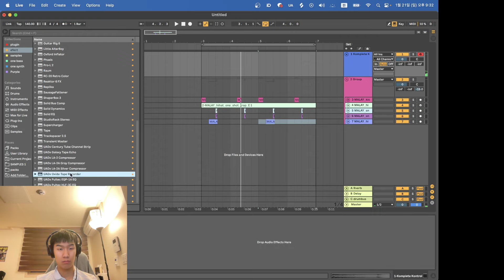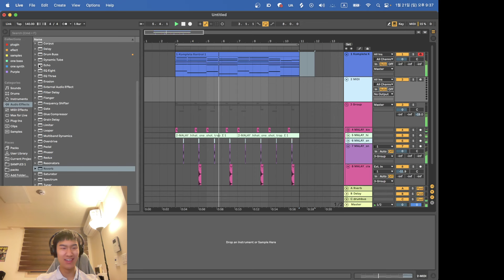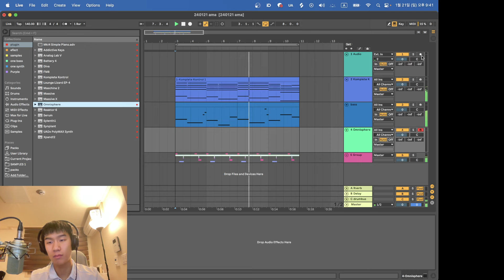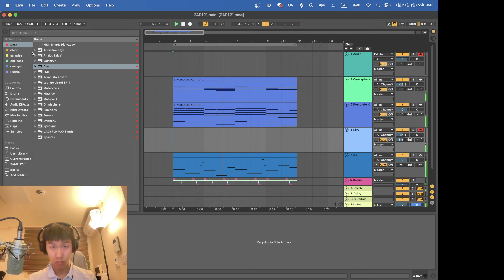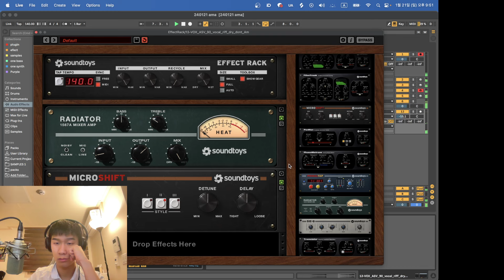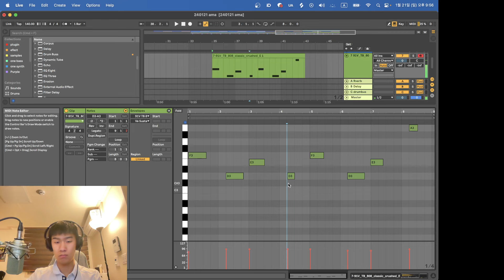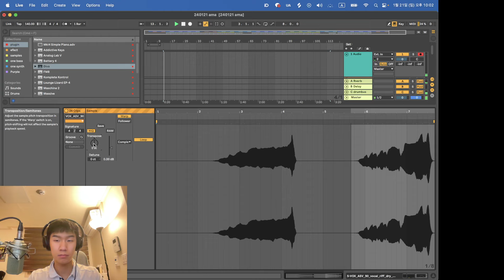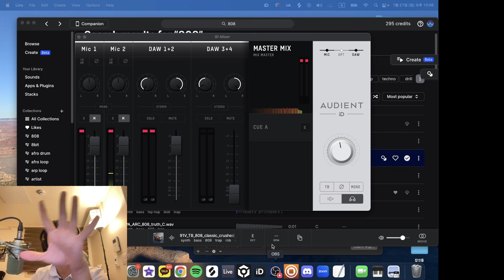Making a Frank Ocean Type Beat FROM SCRATCH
Making a Frank Ocean Type Beat SCRATCH